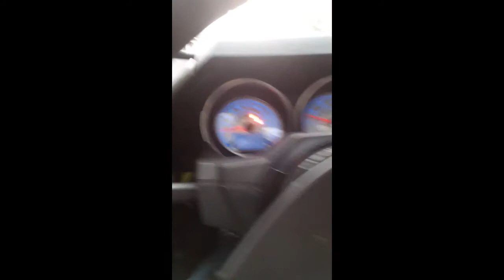My New Car